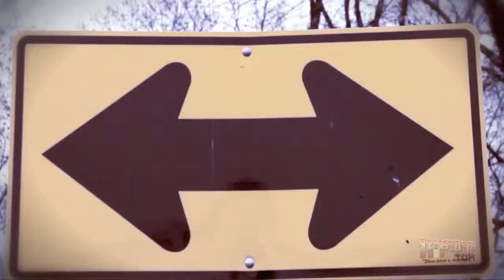LAGATO SHINE - I DON'T NEED A DOCTOR (THIS MONTH IN HIP HOP DVD)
Lagato Shine is featured on the October 2011 edition of "This Month In Hip Hop which can be purchased @ thedijitaldj.com